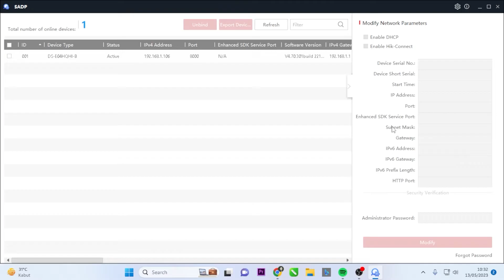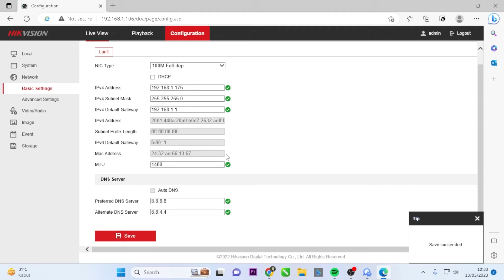How To Configure Hikvision DVR Static IP Settings Through Web Interface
This video explain How To Configure Hikvision DVR Static IP Settings Through Web Interface. This Video related with hikvision dvr static ip settings tutorial, setting up static ip on hikvision dvr using sadp tool, hikvision dvr sadp tool usage tutorial, and how to set static ip on hikvision dvr using sadp tool.